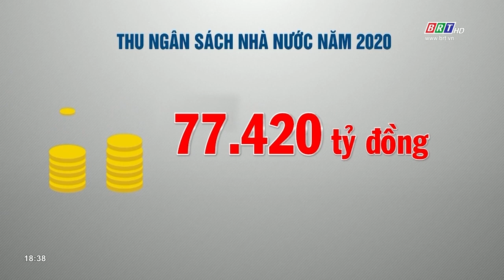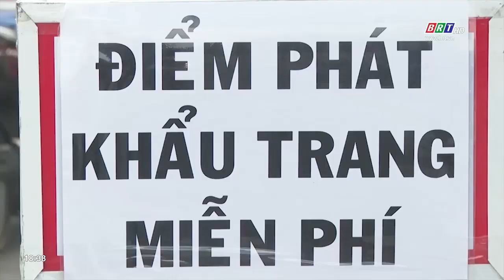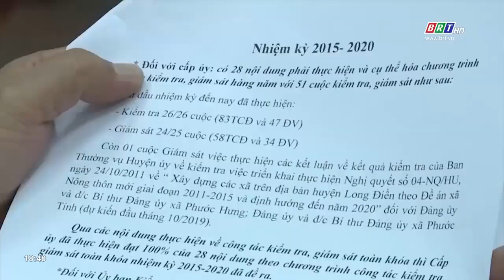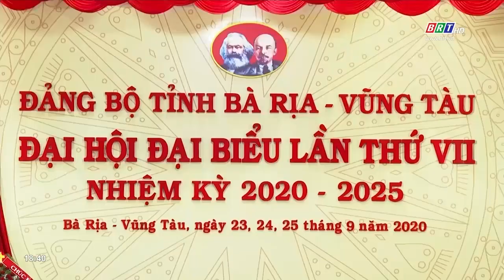BR-VT vững vàng vượt sóng | BRTgo